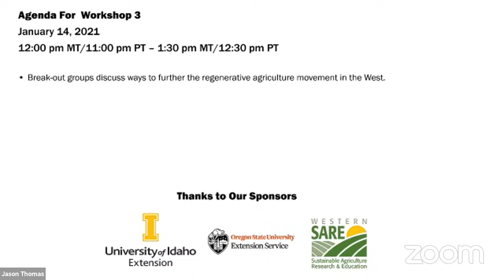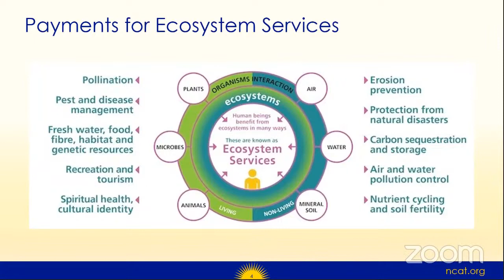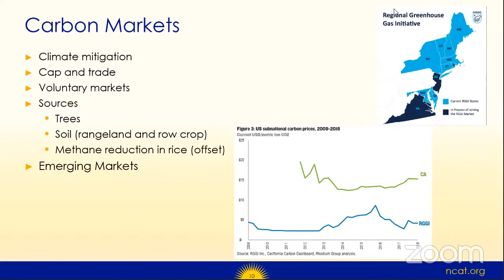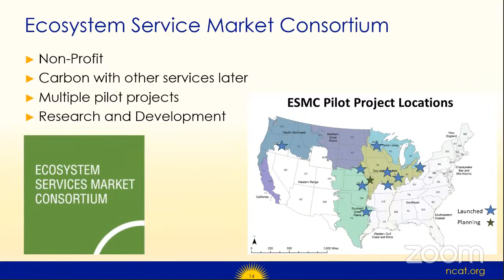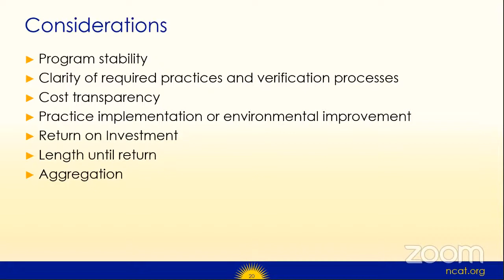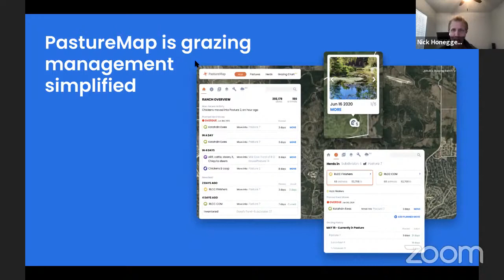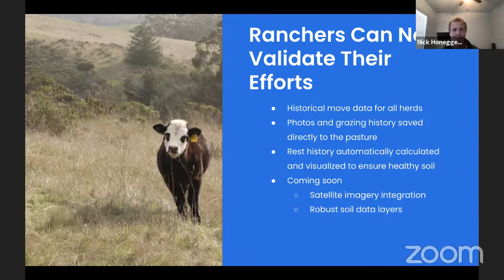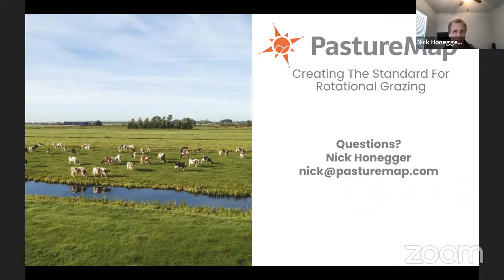Western Cover Crop Council: Carbon Markets and Natural Capital